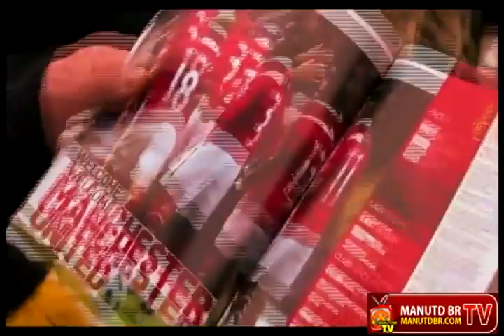The Best moments Manchester United 2010/11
Vídeo exclusivo do ManUtd BR com alguns dos melhores momentos dos Red Devils na temporada 2010/2011. Reveja os melhores gols, dribles e jogadas que levaram o United ao seu 19º título inglês.

Manchester United Brasil
The Brazilian Supporters